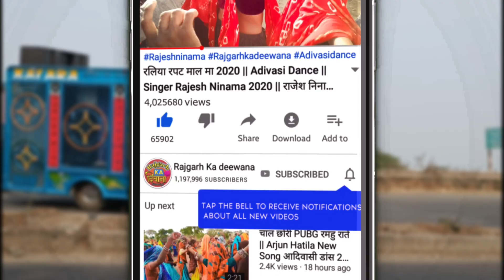इना💃 रणापुर कमला 😜 भेगी थाईगी 💫मारा राज || Deepak R Bariya Barat Ka Video Adivasi Timli Dance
Singer : Deepak R Bariya Abhishek Mavi Manju Minama

Lyrics : Dr Ladli & Aayu Minama

Mixing : Sanjay Bariya

Recording : Vinayak Studio Vadodara